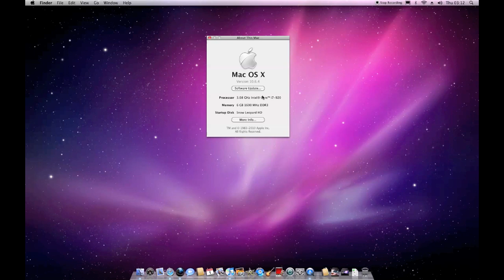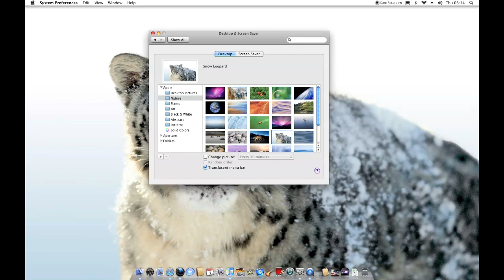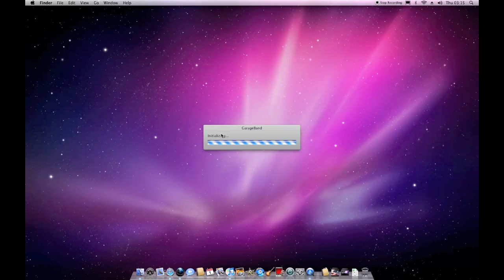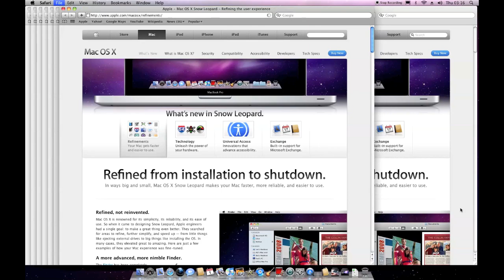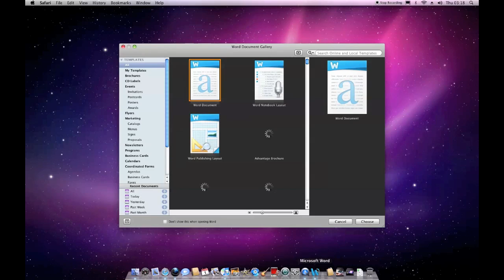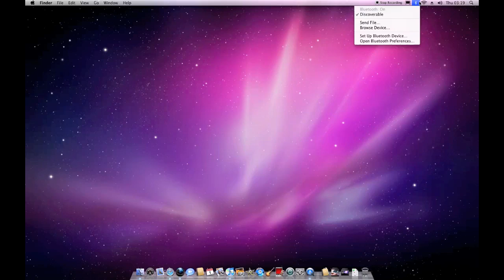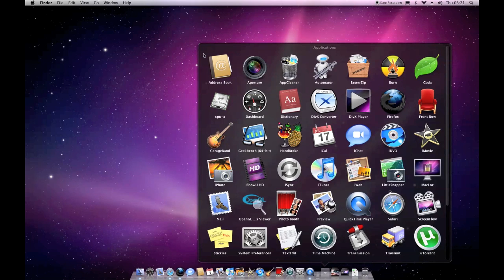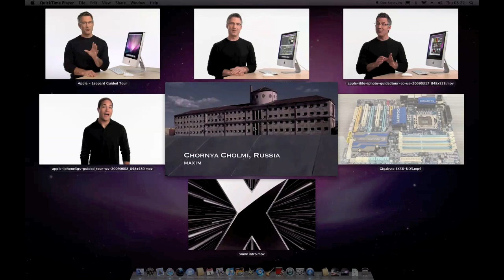mac os x snow leopard 10.6.4 on i7 pc %100 works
hackintosh hardware
mobo :        gigabyte x58a ud3r
video card :sapphire radeon hd 4870 1 gb tokic no need kext autoworked with 10.6.2
memory :    ocz gold 3x2 6 gb 1600 mhz
hdd :            wd 640 gb sata
dvd rw :       samsung dvdrw
wifi :             asus wl-138g v2 pcı card no need kext auto worked
bluetooth:    belkin mini usb no need kext autoworked
webcam : hp deluxe dt webcam no need kext auto worked with ichat quicktime photo booth